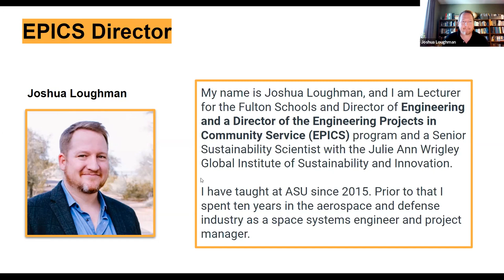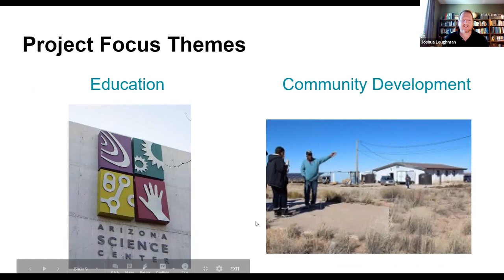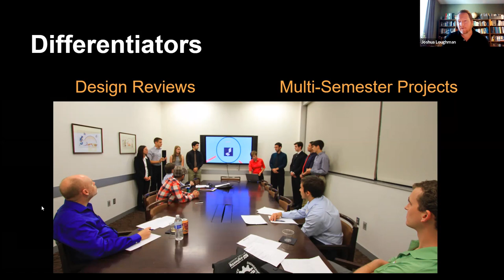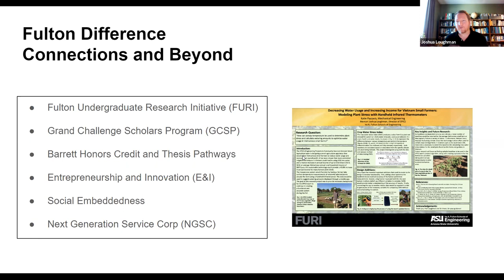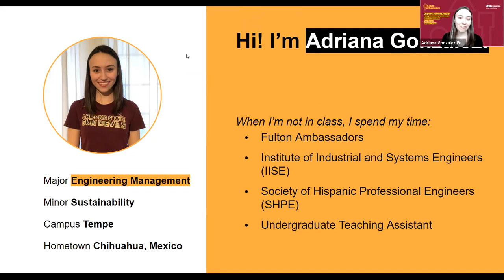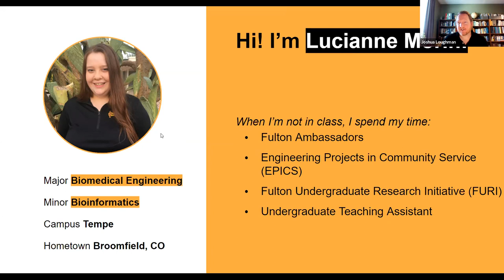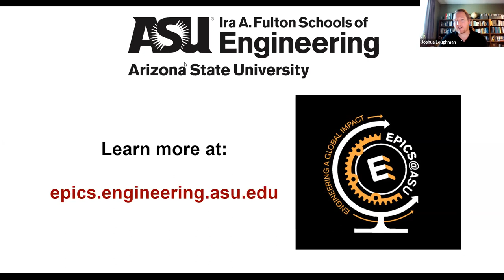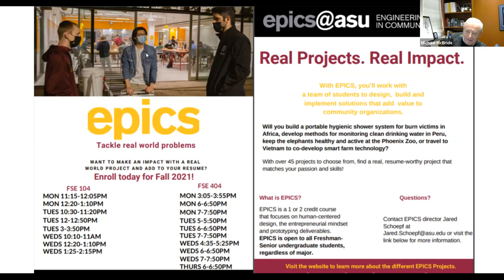EPICS: Human-Centered Design for Community Impact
Learn more about the EPICS (Engineering Projects In Community Service) program in the Ira A. Fulton Schools of Engineering at Arizona State University.